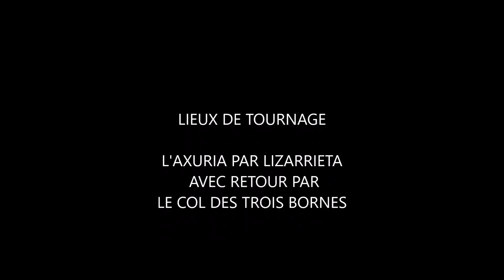AXURIA DECEMBRE 2015